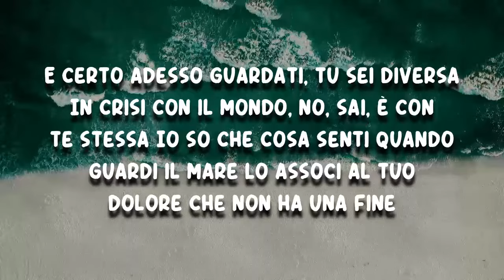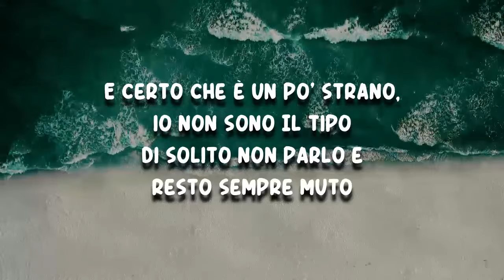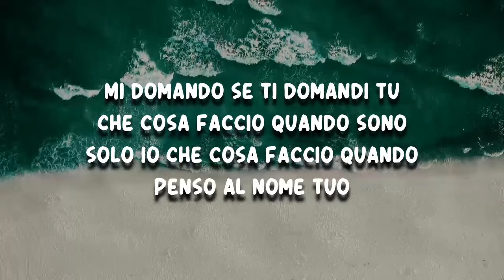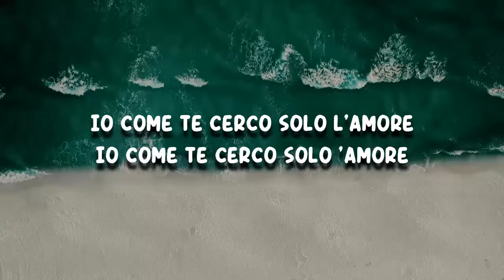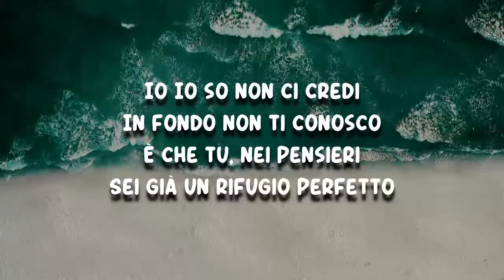Ultimo - Quel filo che ci unisce (Lyrics)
Quel filo che ci unisce by Ultimo
Album: Solo

Quel filo che ci unisce Lyrics:

Io lo so cosa senti
Non me lo devi spiegare
Vedi dubbi davanti
Ma non è qui la fine

E certo adesso guardati, tu sei diversa
In crisi con il mondo, no, sai, è con te stessa
Io so che cosa senti quando guardi il mare
Lo associ al tuo dolore che non ha una fine

E certo adesso parlami, ti sto ascoltando
Mi piaci perché butti i tuoi piedi nel fango
Ma senza la paura che ti guardo male
Tanto sai che è tutto un gioco e vince chi sorride

Quando cerchi risposte
I tuoi occhi diamanti
Persi a un giro di giostre

E certo che è un po' strano, io non sono Il tipo
Di solito non parlo e resto sempre muto
Perché ho parlato e, sai, sono stato incompreso
Ma avevo un pianoforte come dolce amico

Ma tu, tu sei diversa perché sei sbagliata
Ma non per me che credo in chi non vien creduta
Tu sei come un bicchiere fatto di cristallo
Al bordo di una tavola e temi l'impatto

Mi domando se ti domandi tu
Che cosa faccio quando sono solo io
Che cosa faccio quando penso al nome tuo
E mi domando se ti domandi tu
Che senso c'ha parlare di tristezza se
Se accanto c'è qualcuno con cui ridere

Io come te cerco solo l'amore
Io come te cerco solo 'amore

Io Io so non ci credi
In fondo non ti conosco
È che tu, nei pensieri
Sei già un rifugio perfetto

E certo che ci credo negli avvenimenti
Cercare indietro per poi ritrovarlo avanti
Quel filo che ci unisce puoi chiamarlo amore
Ma tu sarai contraria perché non vuoi un nome

E certo che so bene quanto dentro pesa
Tu vedi l'abbandono come la tua casa
Ed io vorrei bussarti, farti una sorpresa
Portarti nei miei fogli come fa un poeta